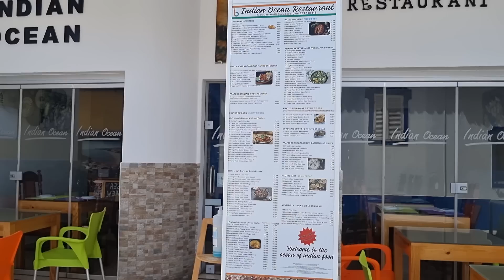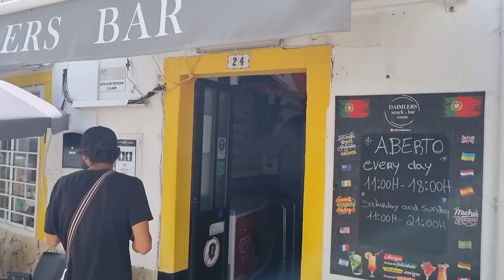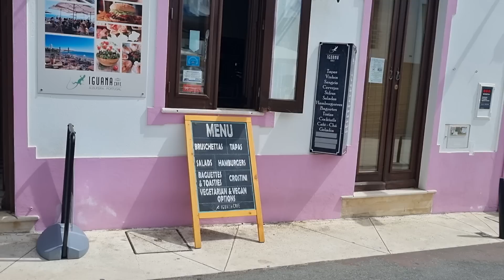ALBUFEIRA Portugal - ANGRY Start But It Ended Well I Recommend Here...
Albufeira Portual I recommend the Iguana cafe amazing views and food pop in and see Lorraine.